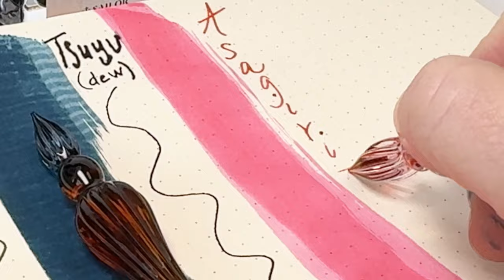Swatch the Sailor Manyo 5th Anniversary Series Inks With Us!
All you fountain pen ink lovers, listen up! Today we're going to be showing you ink swatches and writing samples of the Sailor Manyo 5th Anniversary Series Fountain Pen Inks! Watch this full-length ink swatch and writing sample video to learn more about these amazing inks!

Highlights about the Sailor Manyo 5th Anniversary Series Fountain Pen Inks:
• 5 inks in the series (all 5 are swatched* in this ink swatch video alongside a quick writing sample with the 👇
• Writing with the J Herbin Spiral Glass Dip Pens

See all the details about the Sailor Manyo 5th Anniversary Series Fountain Pen Inks

*Swatches were created using a standard (no fancy brand or size or shape) crafting paint brush.

Hope you enjoyed this ink swatch video of the Sailor Manyo 5th Anniversary Series Fountain Pen Inks. Follow @penchalet for more new pen and ink updates and features. Shop for your own Sailor Manyo 5th Anniversary Series Fountain Pen Inks at PenChalet.com.